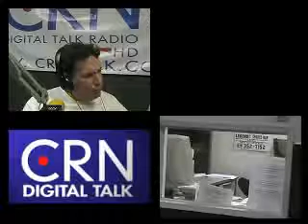What's Cooking Today with Mike Horn & Paul Stern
Carly Pope - "Lucinda Pearl".